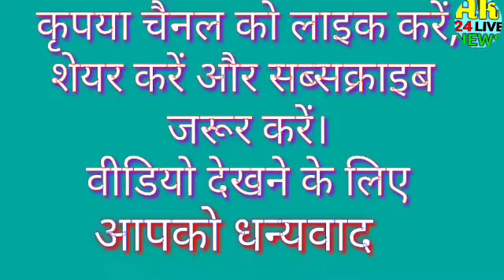कानपुर पुलिस द्वारा व्यक्ति का मोबाइल चोरी करते हुए वीडियो आया सामने,वीडियो सोशल मीडिया पर वायरल